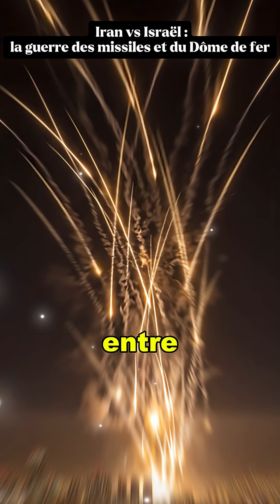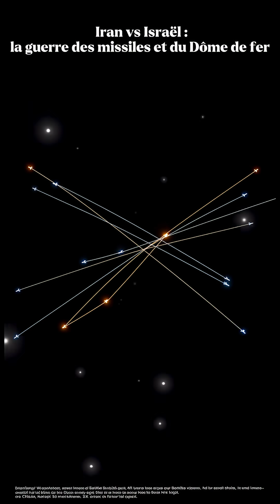Iran vs Israël : la guerre des missiles et du Dôme de fer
🔥 Le ciel du Moyen-Orient est un champ de bataille où la technologie de pointe est mise à rude épreuve. Que se passe-t-il lorsque l'arsenal de missiles agressif d'une nation entre en collision avec l'un des systèmes de défense aérienne les plus avancés jamais conçus ?
Ce documentaire urgent plonge au cœur du conflit technologique qui oppose les capacités balistiques iraniennes en plein développement au légendaire système israélien Dôme de Fer, ainsi qu'à son réseau de défense antimissile multicouche. Découvrez les enjeux considérables de l'ingénierie de précision, des contre-mesures stratégiques et de l'impact bien réel sur la sécurité mondiale.
Nous analyserons l'arsenal de missiles iranien, diversifié et de plus en plus sophistiqué, des missiles balistiques comme le Khorramshahr et l'Emad aux menaces hypersoniques potentielles, en explorant les innovations et les stratégies qui sous-tendent leurs tirs. De l'autre côté, nous décortiquerons l'efficacité inégalée et l'architecture innovante à plusieurs niveaux des systèmes de défense israéliens, notamment l'emblématique Dôme de Fer, mais aussi la Fronde de David et le système Flèche.
Découvrez dans cette vidéo :
L'évolution de la guerre des missiles moderne :Comprendre comment les technologies de missiles offensifs et défensifs ont évolué pour façonner le paysage des conflits du 21e siècle.
Plongée en profondeur dans la technologie des missiles iraniens :Découvrez les origines, les capacités et le déploiement stratégique des missiles les plus puissants d’Iran, ainsi que ce que leurs dernières avancées signifient pour la stabilité régionale.
L'ingénierie inégalée d'Iron Dome :Découvrez la mécanique complexe et l'innovation constante qui se cachent derrière les systèmes d'interception très performants d'Israël, et pourquoi ils sont considérés comme une référence en matière de défense aérienne.
Les implications stratégiques :Analysez les conséquences géopolitiques plus larges de cette course aux armements technologiques et comment cette « bataille technologique de guerre » impacte les relations internationales et les futures doctrines militaires.
Au-delà des gros titres :Obtenez une perspective plus profonde, historique et innovante sur la lutte en cours, allant au-delà des simples reportages d'actualité pour comprendre l'ingéniosité technologique en jeu.
Il s’agit d’un examen critique pour toute personne intéressée partechnologie militaire, stratégie géopolitique, innovation en matière de défense et histoire contemporaine. Notre objectif est de fournir des informations inégalées aux téléspectateurs dans leÉtats-Unis, Royaume-Uni, Canada et Australiequi recherchent une compréhension globale de la « guerre moderne », des « systèmes de défense antimissile » et de « l’innovation stratégique ».
Ne manquez aucun détail crucial de cette confrontation technologique cruciale.